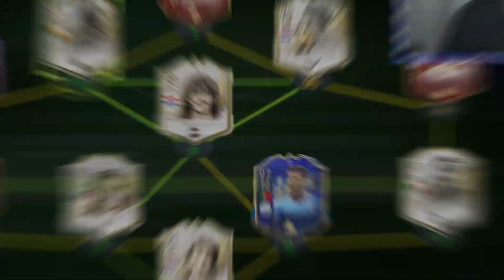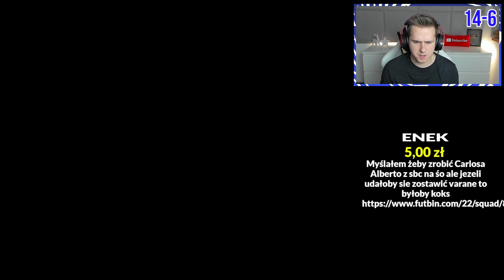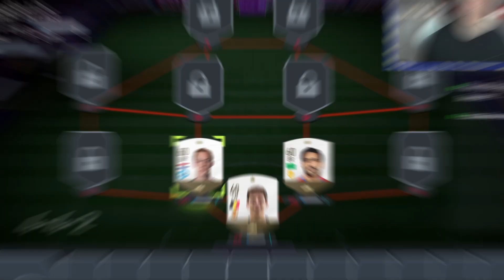WOOOW! MÓJ NAJLEPSZY TRAF na TOTSY + TRAFIŁEM IKONĘ MOMENTS ze ZŁOTĄ PIŁKĄ! | FIFA 22